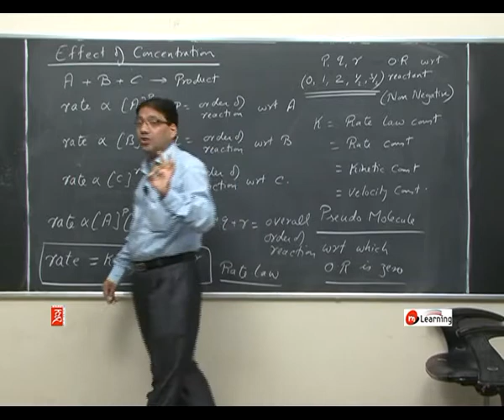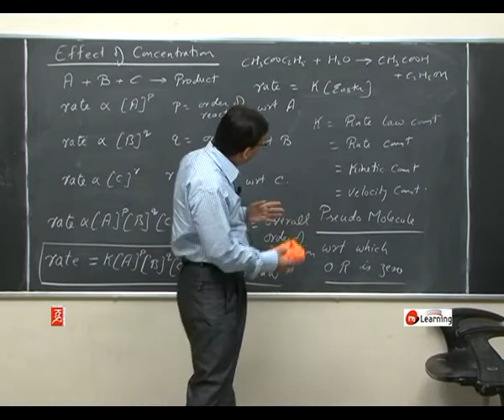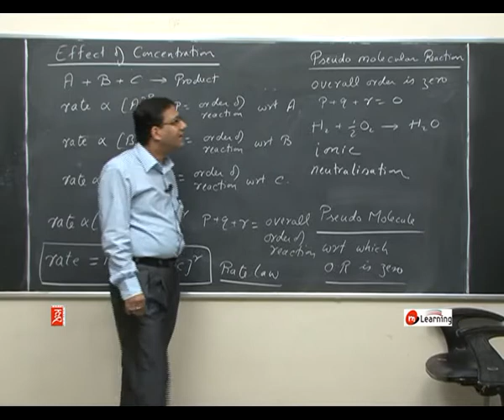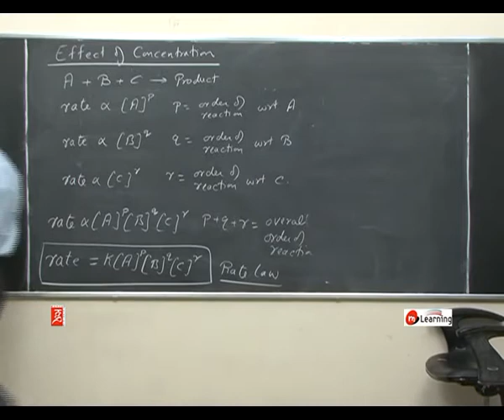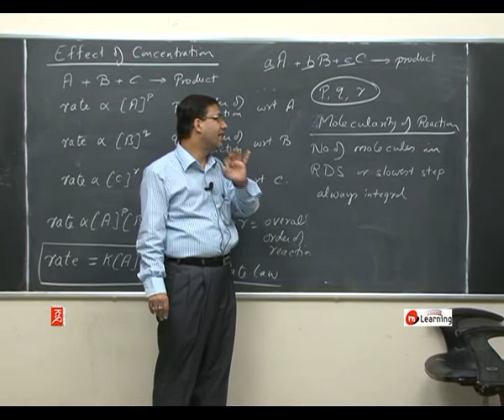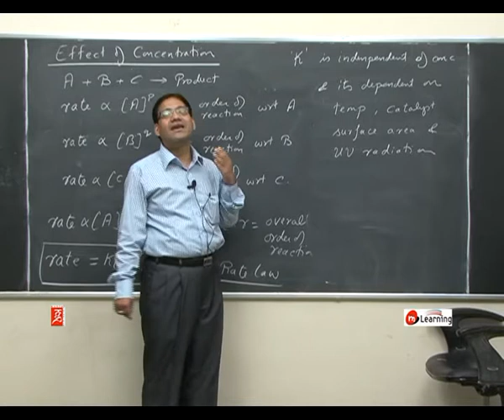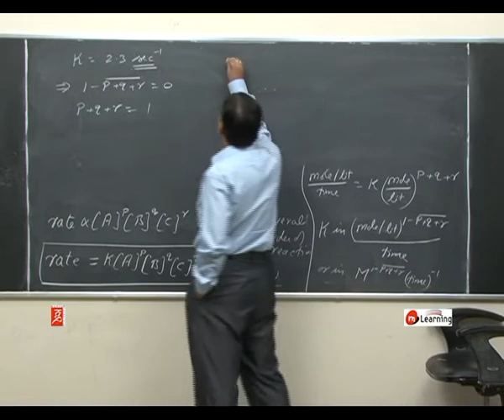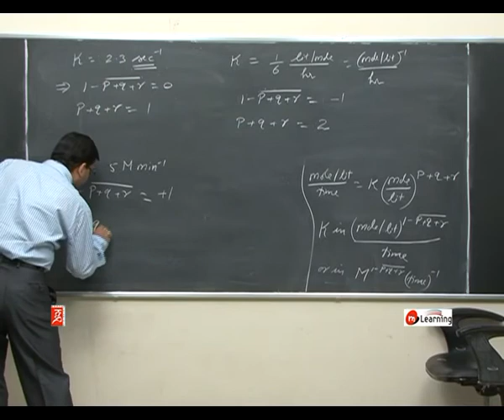Rate Law: Chemical Kinetics - 03 for Class 12th